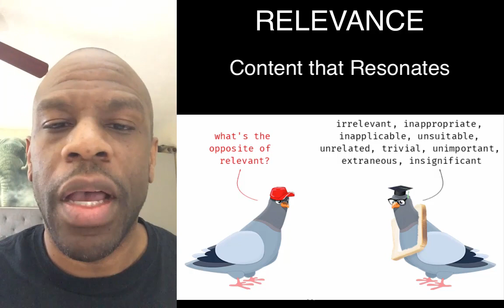RELEVANCE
Relevance is such an important topic these days. Old and antiquated systems that teach out of a matter of habit are dying. They lost their relevance so long ago that even our kids notice the irony. While teaching and learning will always have a place in this world, it’s about time that we do things differently. There are still answers that you want to know, but the curiosity of the question is the best place to start. What new school can you commit to bring to change up the old school?